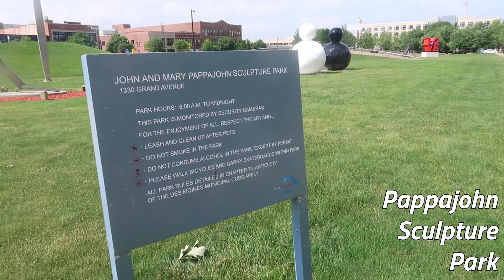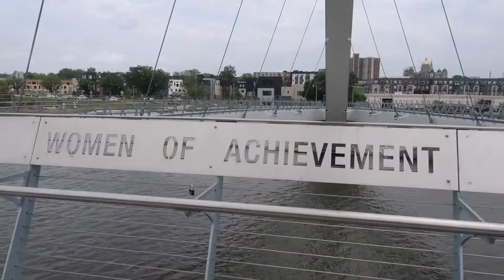Day in my Life | Des Moines, Iowa!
Spending a day exploring Des Moines, Iowa!